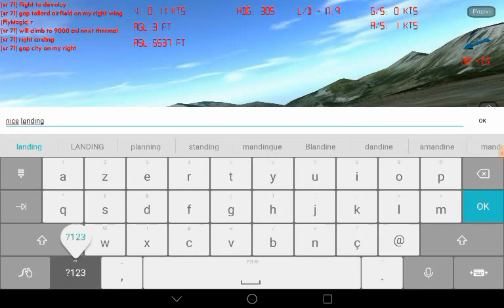LANDING IN SUPERDEVOLUY WITH FLYMAGIC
I was lucky and pleased to fly with Flymagic to Superdevoluy Airfield.
I change slightly my technic reducing speed and altitude.
Papakilo give me maximum speed with flaps and my speed was no more that 85 kt during descent.
The snow was not far and the wind was strong and lateral.